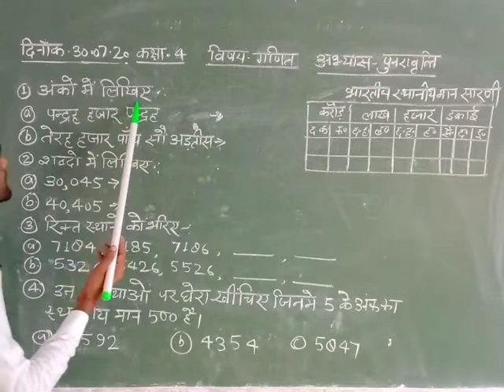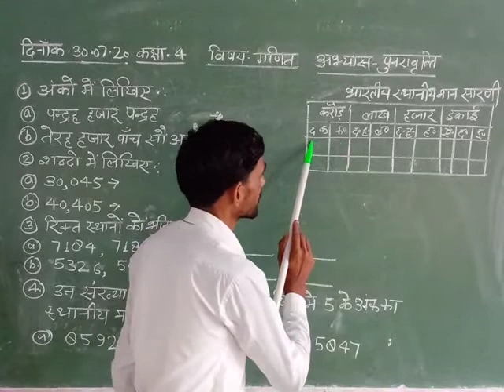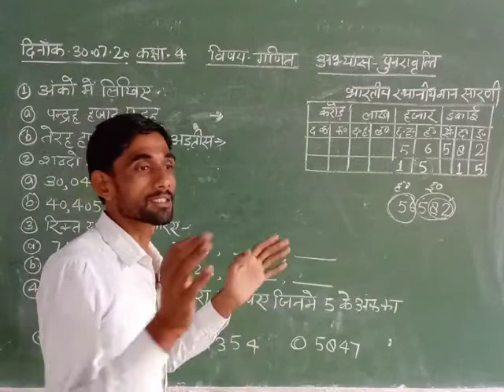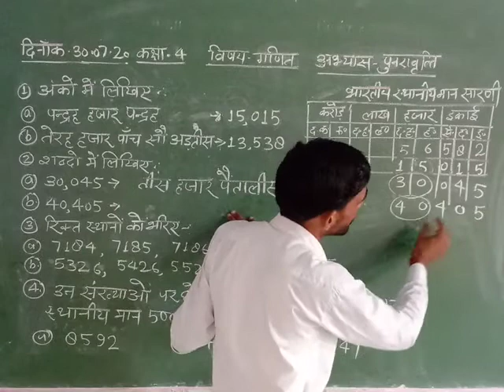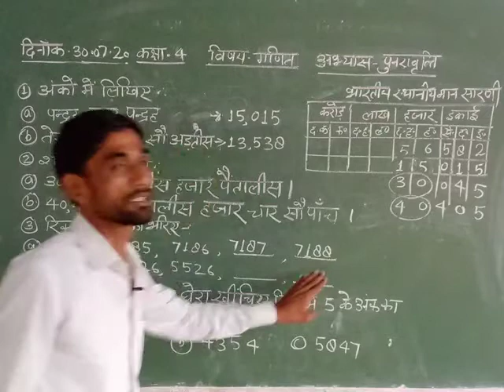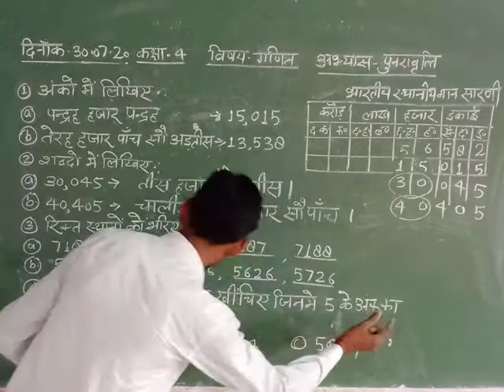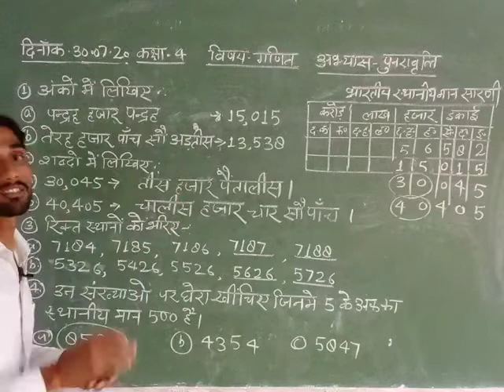4th - Math - Revision - Part 1